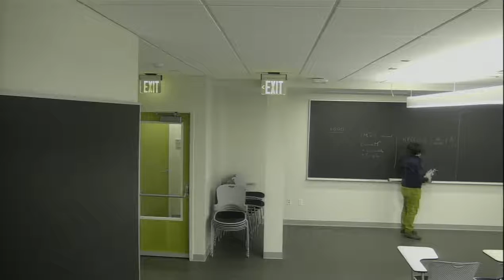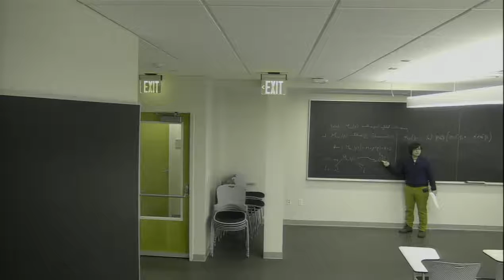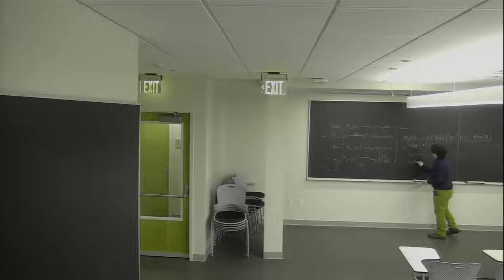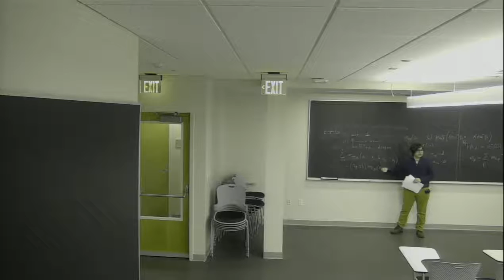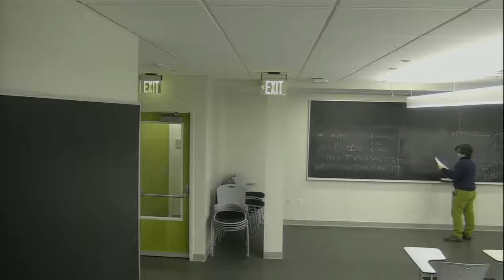The Fukaya category of a compact toric manifold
Lino Amorim gives a seminar on the Fukaya category of a compact toric manifold at the Center of Mathematical Sciences and Application.

Abstract: In this talk I will discuss the Fukaya category of a toric manifold following the work of Fukaya-Oh-Ohta-Ono. I will start with an overview of the general structure of the Fukaya category of a compact symplectic manifold. Then I will consider toric manifolds in particular the Fano case and construct its mirror.